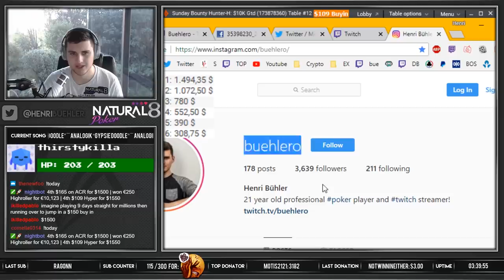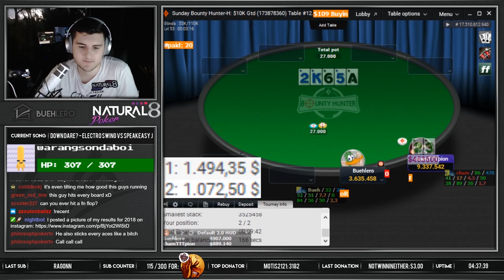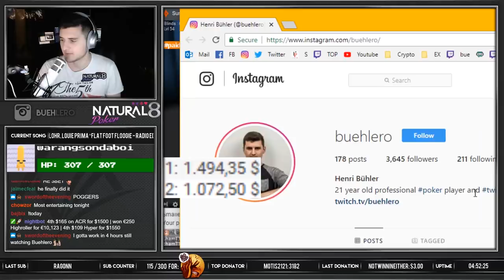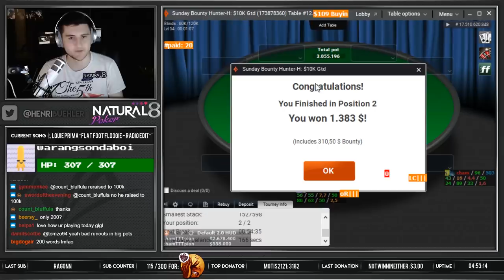$109 Bounty and $109 Wrap-Up FINAL TABLES!